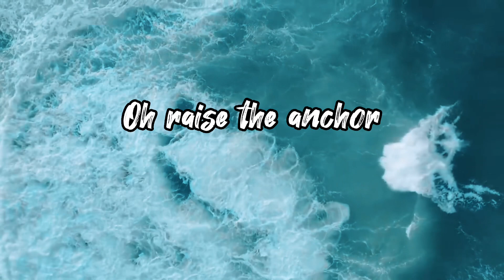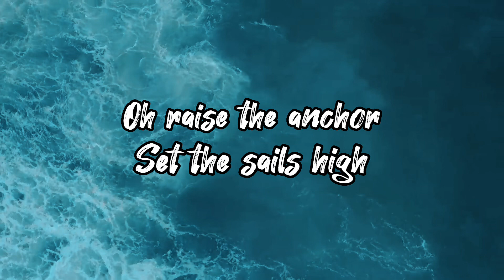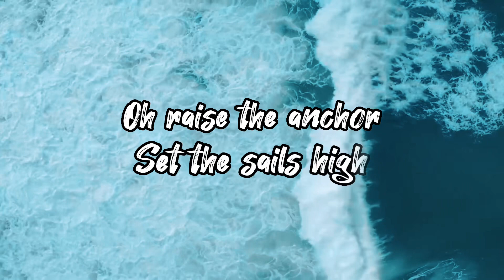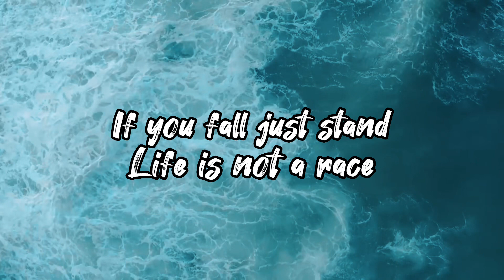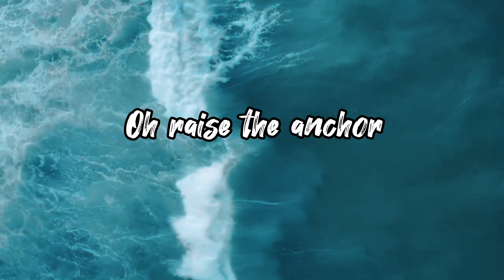RAISE THE ANCHOR-by Kenth Madula (BATCH NAUPLIUS)